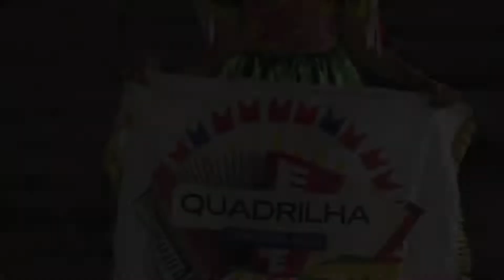ARRAIATUBA 2022 - FESTIVAL